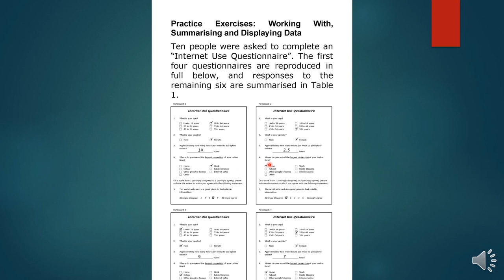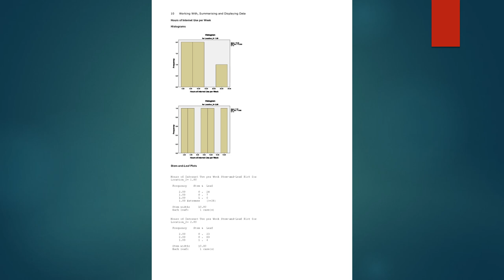الماجستير في الإحصاء - الفرقة الأولي - استخدام الحاسب الآلي - أ.د/ مدحت عبد العال -02